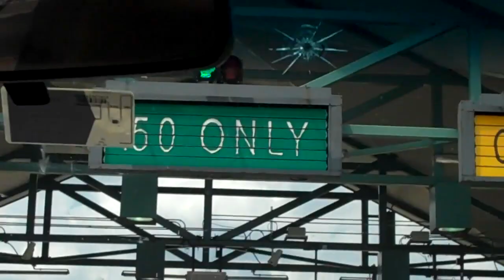Japanese cook catches on FIRE! (8/10/09-159)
We basically spent all day going up and down the frieght elevator moving stuff. Then went to Hibachi. It was a BLAST!